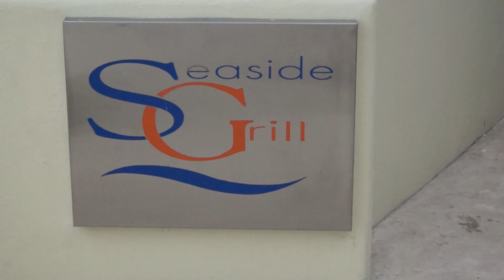Dreams Huatulco Resort and Spa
Dreams Huatulco Resort and Spa, un hotel de 5 estrellas en la bahía de Tangolunda, ofrece 421 lujosas suites. Esta propiedad con concepto todo incluido brinda servicios de primera clase, como seis restaurantes gourmet, alberca, spa y mucho más.